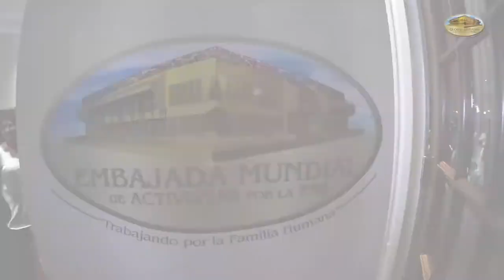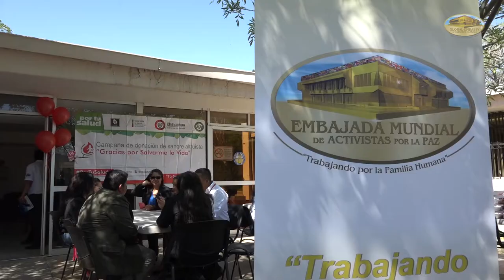Life is in the Blood - 1st International Blood Donation Congress I GEAP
On March 17, 18 and 19, 2016, the Health Secretary, through the State Center of Blood Transfusion, along with the Global Embassy of Activists for Peace (GEAP), held the First International Voluntary Blood Donation Congress, in Juarez, Chihuahua - Mexico.